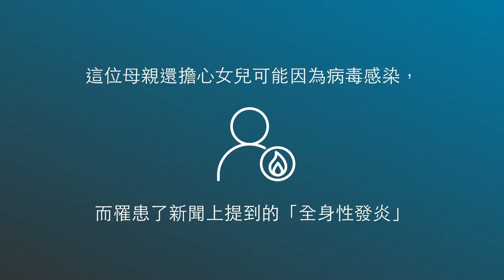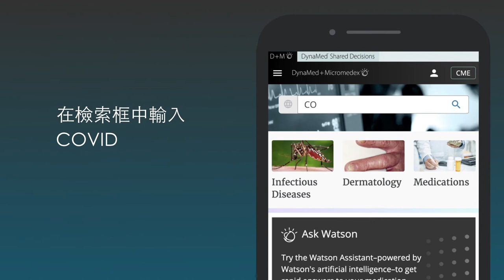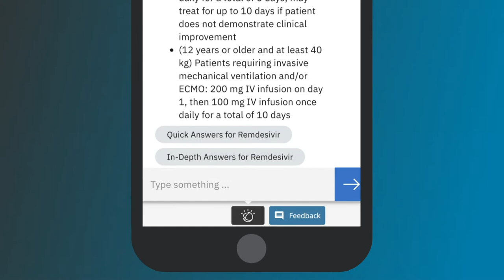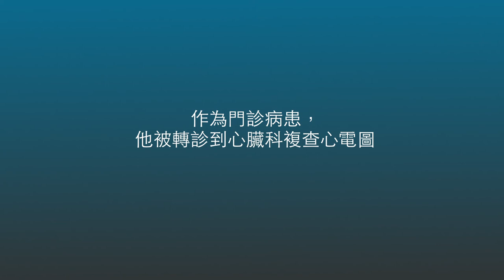DynaMed and Micromedex with Watson 臨床案例：新冠肺炎 COVID-19 小兒病患診斷與治療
一位14歲的女性來到診間。他出現了三天的發燒、鼻塞、咳嗽、呼吸急促、噁心和身體疼痛等病史。她之前接觸了幾個被診斷出患有COVID-19的人。

觀看配備DynaMed® and Micromedex® with Watson™臨床案例挑戰的影片，看看您是否有診斷和管理該患者的臨床實證。